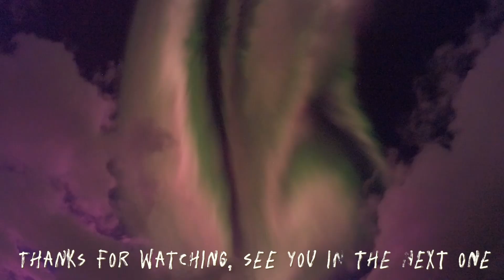The land of trolls, giants, vikings and nature wonders - Iceland 🐎🗻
In this video you can see pieces of beautiful Iceland. This mystical land is truly unique. You really have the feeling that maybe some other magical creatures live there.

I will definitely visit this country again. It really left a special mark in my heart.❤️